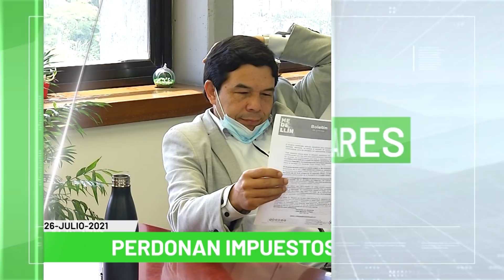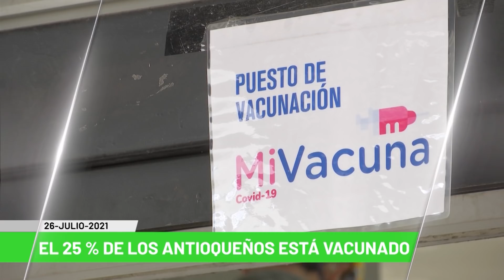Titulares de Teleantioquia Noticias - lunes 26 de julio de 2021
Noticias. Cerca de 4 mil desplazados en casco urbano de Ituango. Adecuados espacios para damnificados por las lluvias en Ituango. "Es el mayor desplazamiento histórico": procurador. Movilización de entidades con ayudas para Ituango. Evalúan ruta alterna por caída de banca en vía principal. Exfarc y Clan del Golfo habrían amenazado a campesinos en Ituango. 14 familias han llegado a la cabecera. Podrían arribar más. Murió el dirigente político Bernardo Guerra Serna. Ladrones se llevaron 12 lingotes de oro y $400 millones.